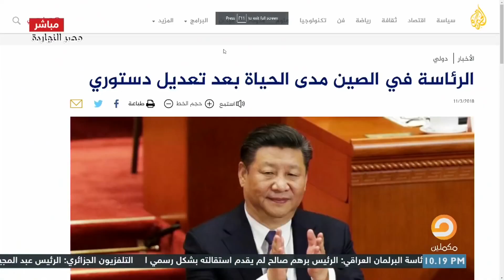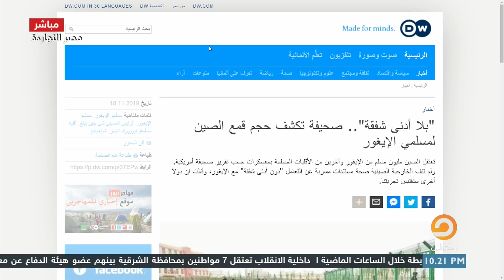ربنا رازقهم بجهل يغنيهم عن كل العلم شاهد محمد ناصر يـ ـهـ ـين إعلام السيسي بعد مهاجمتهم للإيجور